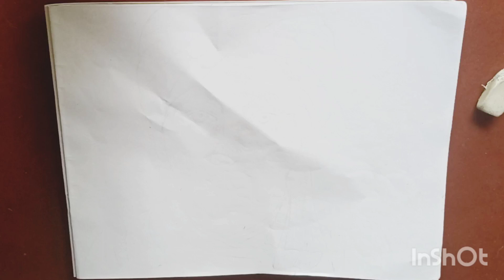how to draw Swami Vivekananda easy.step by step.